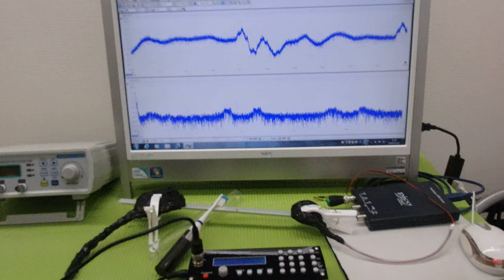メガヘルツの超音波発振制御プローブを利用した実験動画 ultrasonic-labo